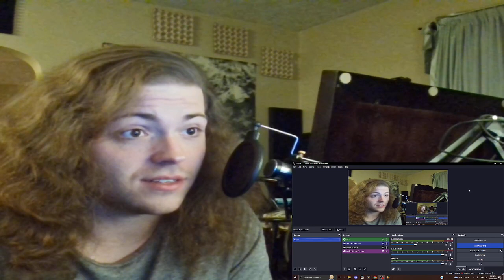Maggot Infested Rug - Pure ASMR Sounds